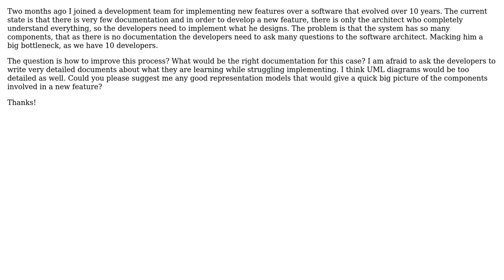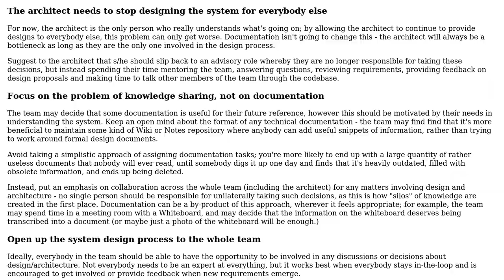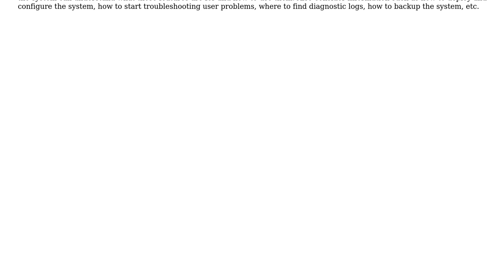How to write good software design documentation for an old project with limited documentation?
Software Engineering: How to write good software design documentation for an old project with limited documentation?

With thanks & praise to God, and with thanks to the many people who have made this project possible! | Content (except music & images) licensed under CC BY-SA | Music | Images & others | With thanks to user Phill W. user Ben Cottrell user adam13 and the Stack Exchange Network Trademarks are property of their respective owners. You are responsible for your own actions.